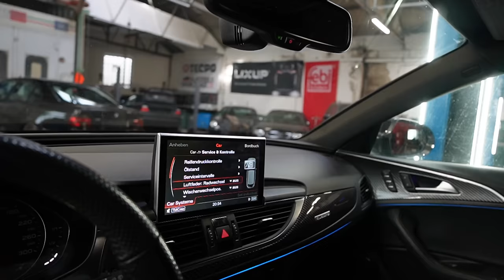Wie sieht der Audi A6 nach 400.000km von unten aus?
Code: KFZFuzie

Hauptsponsoren

Tecpo
Motul
Febi
Lixup